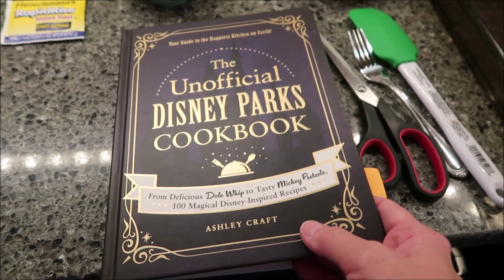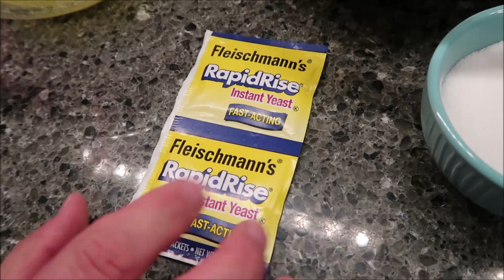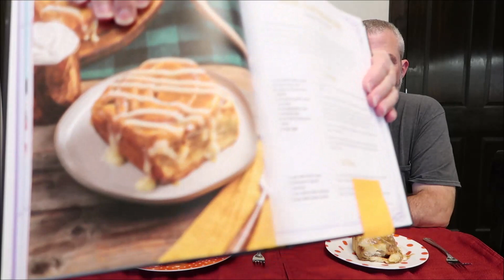Making Gaston’s Giant Cinnamon Rolls from The Unofficial Disney Parks Cookbook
In this video, Kevin is making Gaston’s Giant Cinnamon Rolls from The Unofficial Disney Parks Cookbook.